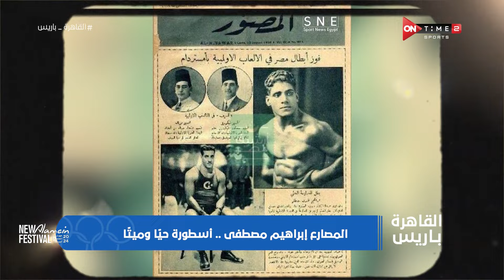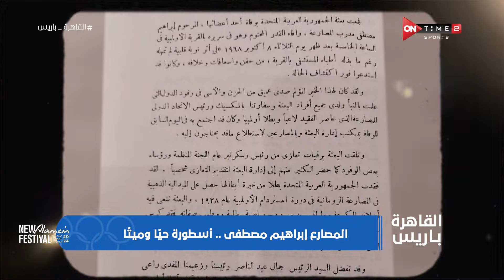القاهرة / باريس- المصارع إبراهيم مصطفي.. أسطورة حياُ وميتاُ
انتظرونا يوميا مع كل من الاعلامي إبراهيم المزين و أيمن مصطفى في تغطية خاصة لأولمبياد باريس 2024
التي تنطلق منافساتها في 26 يوليو وتستمر حتى أغسطس. يعرض يوميا في 1 صباحاً و يعاد في 1 مساءًا